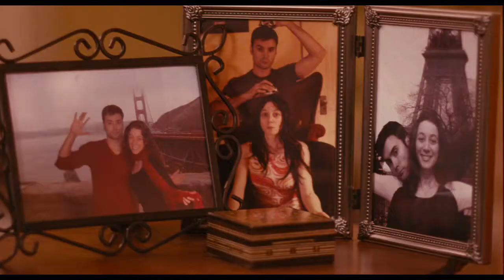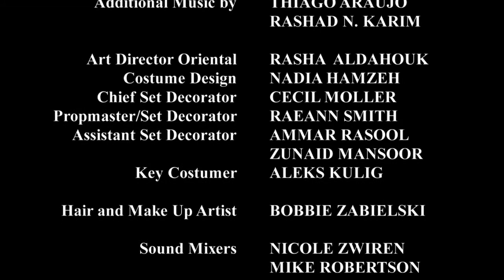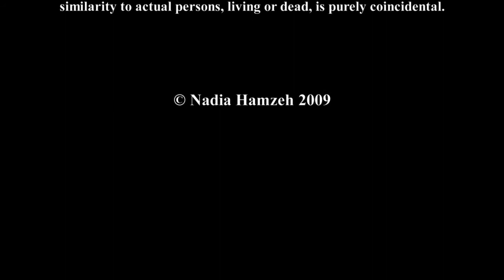Fiasco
Fiasco is written, produced and directed by Nadia Hamzeh, who is also the Emmy Award Winner for Best Comedy from the Academy of Television Arts & Sciences, CTA.
Shot on 35mm film, starring Nadia Hamzeh and Navid Negahban.

Logline: Noura, an Arab girl on the verge of realizing her American dream finds herself on thin ice when her overbearing and conservative father arrives in the U.S. for a surprise visit.

This motion-picture is protected by copyright and other applicable laws in the United States and other nations and may not be duplicated, distributed, re-broadcast, or used in any other manner without the expressed written consent of the copyright owner. The public exhibition or broadcast of this material, in whole or in part, is prohibited by law.